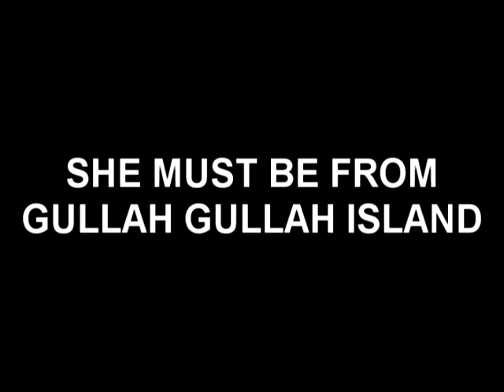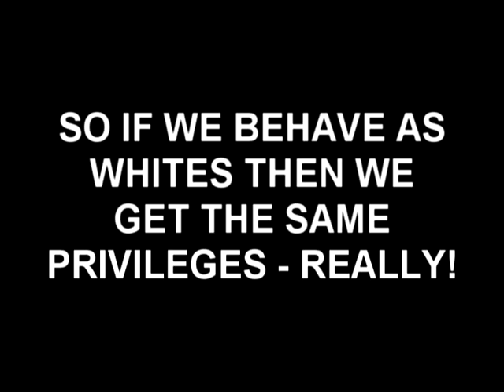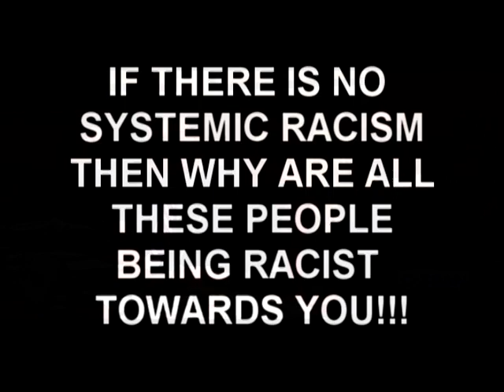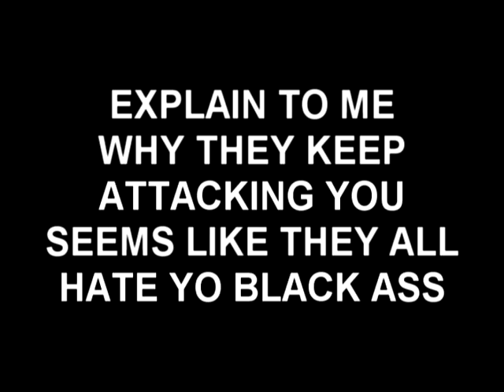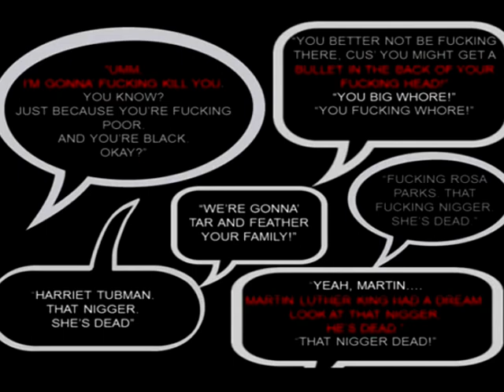THERE IS NO SYSTEMIC RACISM!!!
SOME BLACK PEOPLE BELIEVE IF THEY JUMP ON THE SIDE OF THOSE WHO OPPRESS THEM THEN THEY WILL BE ACCEPTED INTO THAT GROUP AND HELP OPPRESS OUR PEOPLE EVEN FURTHER PURPOSELY BECAUSE THEY NEED APPROVAL AND A PAT ON THE HEAD THAT BAD!!!

MATTHEW 15:9 THEY WORSHIP ME IN VAIN
MATTHEW 20:28 THE SON OF MAN DID NOT COME TO BE SERVED.
DEUTERONOMY 6:13 FEAR THE LORD YOUR GOD AND SERVE HIM ONLY

MY EMERGENCY BACK UP CHANNELS!!!